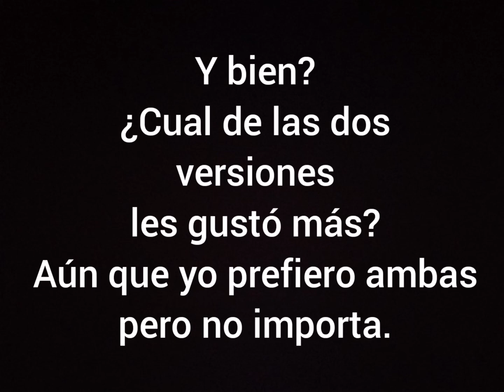La Mansión Embrujada: Comparación de versiones